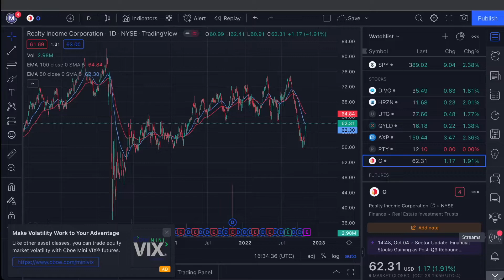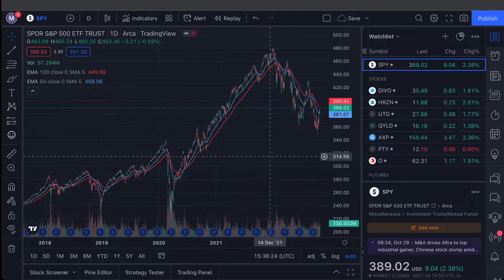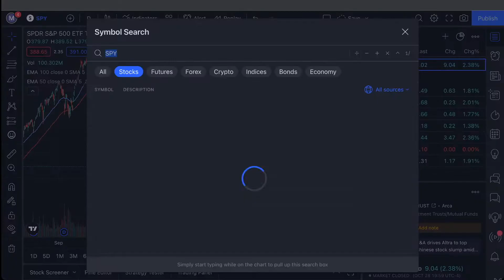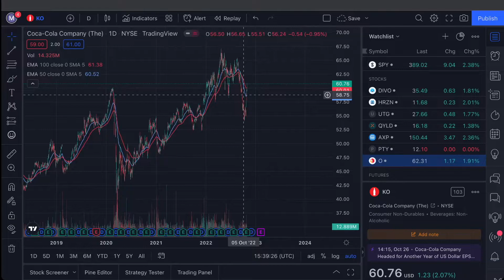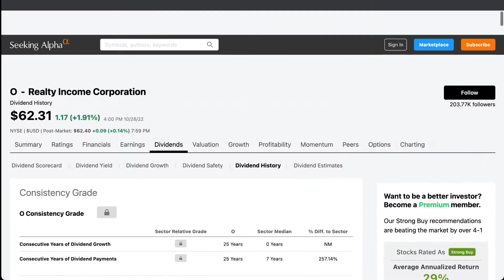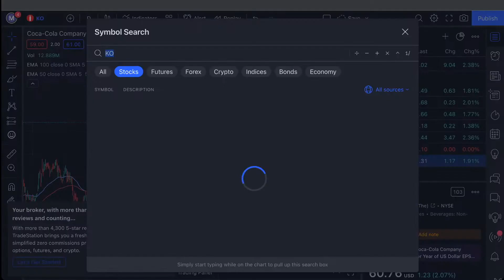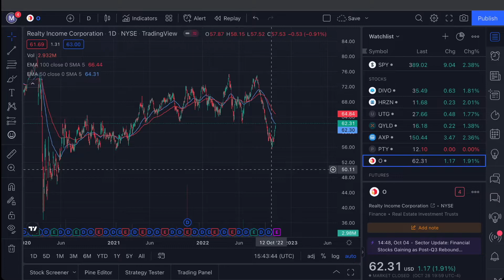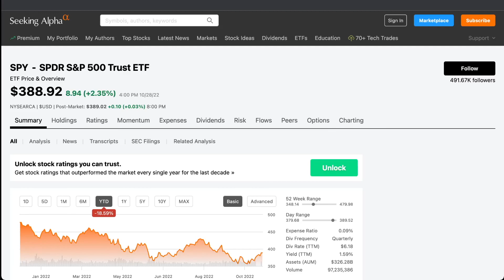MONTHLY DIVIDEND STOCKS THAT WILL KEEP PAYING IN A RECESSION! MONTHLY DIVIDEND REIT STOCKS!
-I am not a financial advisor I just enjoy breaking down stocks and strategies for new traders and investors to understand.